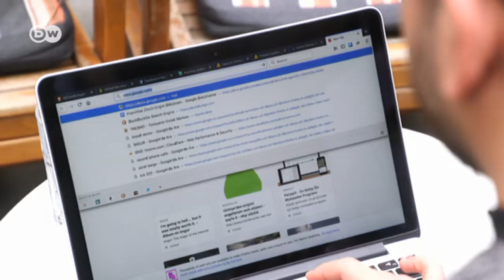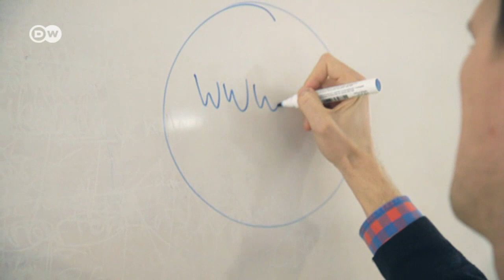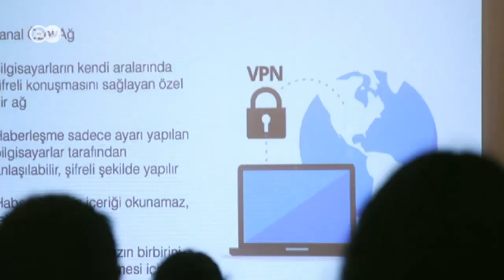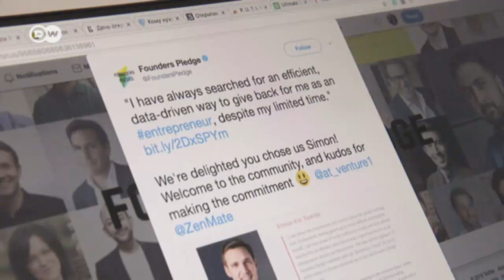Unterm Radar - Daten verschlüsseln | DW Deutsch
Immer mehr Menschen wollen ihre privaten Daten schützen. Gleichzeitig können User manche Websites nicht nutzen, weil Staaten sie sperren. Das Startup Zenmate verkauft Datenverschlüsselungen und sogenannte VPN-Dienste zur Anonymisierung von Nutzerdaten.